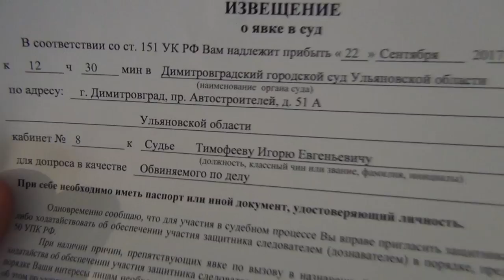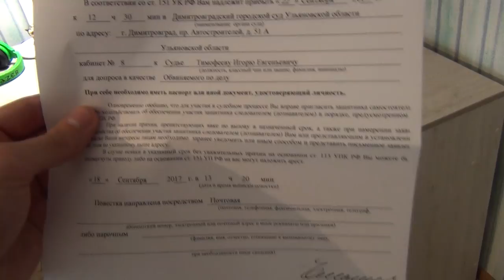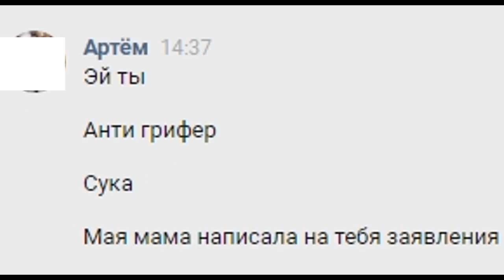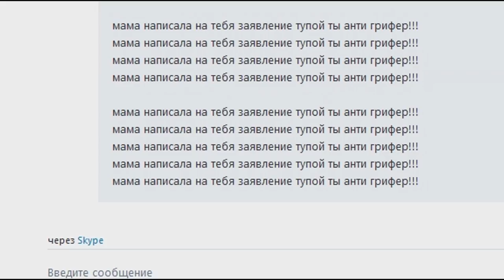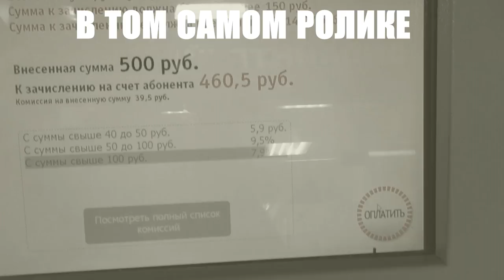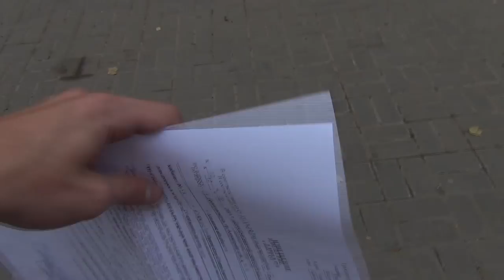МАМА ГРИФЕРА ПОСАДИТ МЕНЯ В ТЮРЬМУ?!| АНТИ-ГРИФЕР ШОУ #109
Поддержите лайками